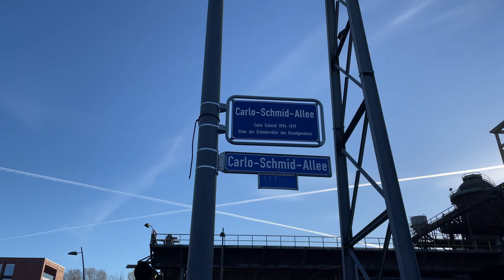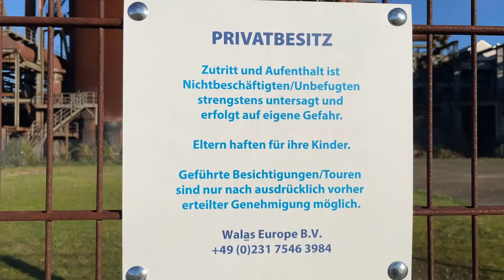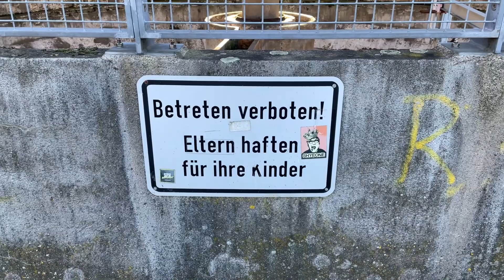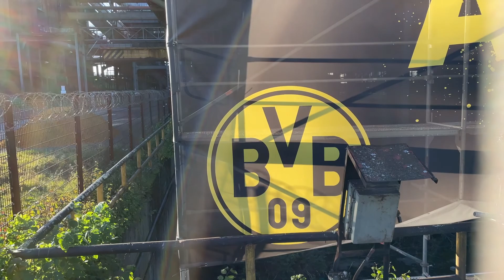Rund um den ehemaligen Hochofen auf Phönix West in Dortmund Hörde 2020 gefilmt mit einem I Phon 12.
Ein Rundgang um den ehemaligen Hochofen in Do.Hörde ist einen Spaziergang " wert um die alte ,grobe Technik zu sehen,wo viele Menschen
ihr Arbeitsleben bei Staub und Lärm verbracht haben.